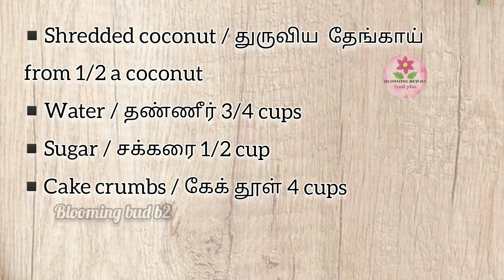Apple cake recipe Bakery style with leftover cake crumbs in 5 minutes 90 s kids favorite